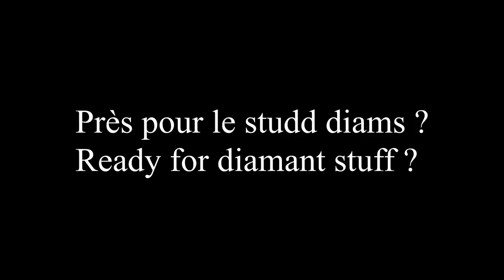La base secrète d'EARTHMC v1 ! Our secret base.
Saluton !

Créateurs d'image que j'utilise courament : (Merci a eux)
Warrior555
Miss Loup
Foresty